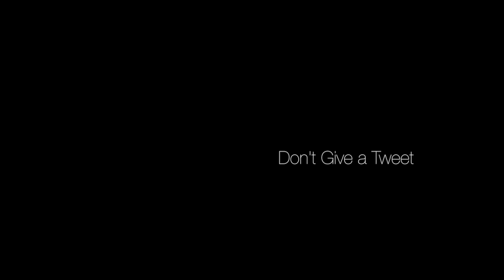Don't Give a Tweet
This video is about Facebook